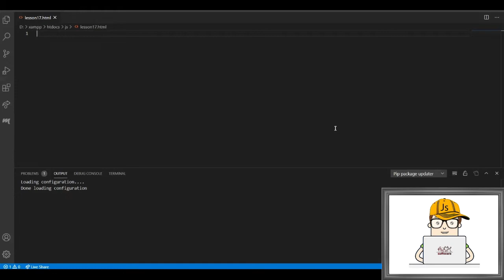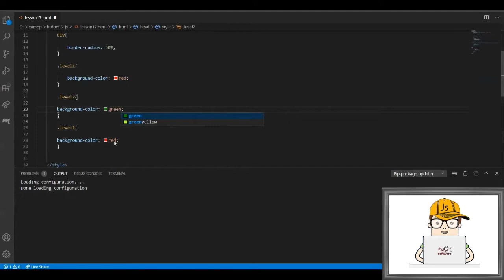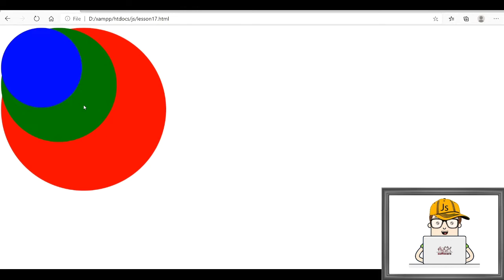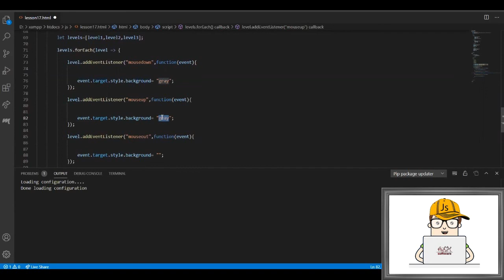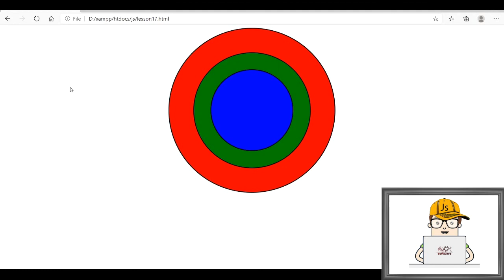Advanced course in JavaScript - ٍAdding events to HTML tags -lesson 18- إضافة أحداث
JavaScript Tutorial
Complete & Advanced course in JavaScript - Adding events to HTML tags
Advanced JS Course - Learn & Master  JavaScript - lesson 18
Events & Triggers.
Interaction
Merging Javascript with HTML.
EventTarget.addEventListener()
mousedown
mouseup
mousemove
click
dblclick
mouseover
mouseout
mouseenter
mouseleave
دورة احترافية كاملة لتعلم لغة الجافا سريبت - الدرس الثامن عشر
دمج الجافا سربت مع
html
إضافة أحداث و محفذات لزيادة التفاعل